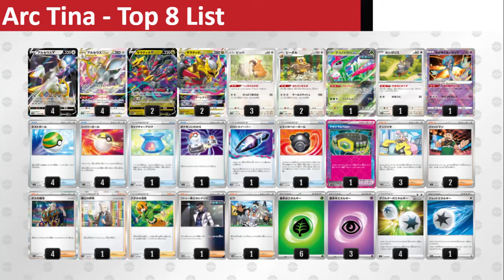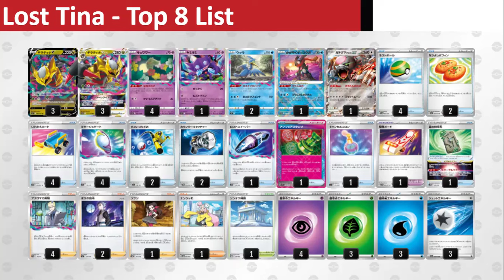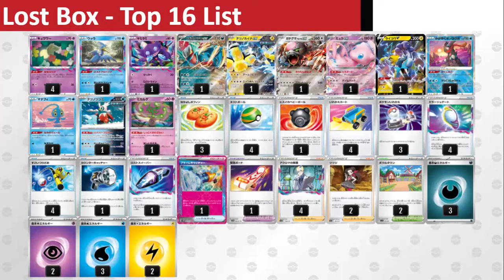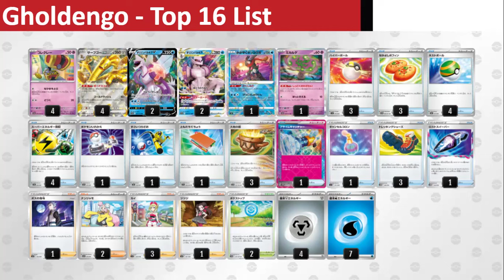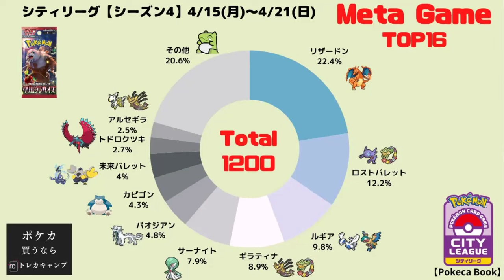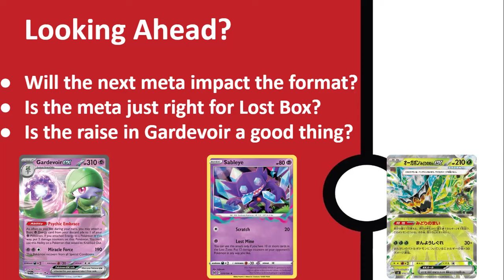Lost Box is TAKING OVER the Meta in Japan! - Pokemon TCG Looking Ahead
Hello and Welcome Looking Ahead, the series where I breakdown the meta that's happening over in Japan and how it will impact ours.

**PLEASE NOTE I MISSREAD BLOODMOON URSALUNA ABILITY! IT WORKS WITH PRIZES**

In todays video I look at the rest of the results from the champions league plus the meta share for Day 1 and 2 and the city league! With a focus on Lost Zone!